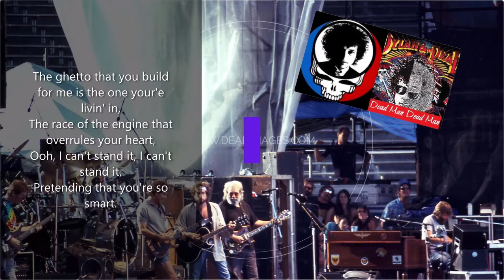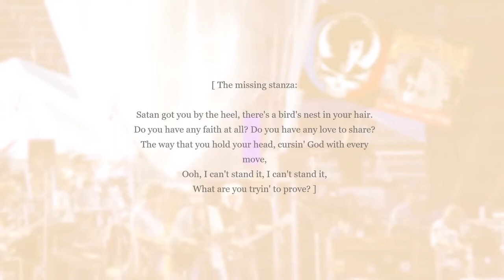Dylan & Dead - Dead Man, Dead Man - Eugene 1987 - (SOUNDBOARD / Lyric video)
"Dead Man, Dead Man" performed by Bob Dylan & The Grateful Dead (with the Dead backing Dylan) at Autzen Stadium Eugene, Oregon on 19 July 1987.